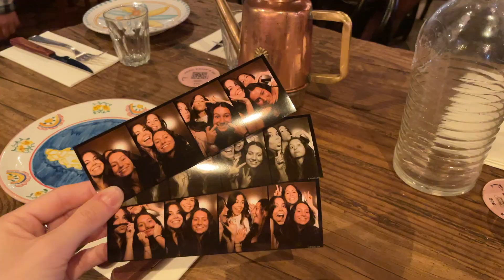GIRLS TRIP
Girls' Trip in Paris!!   Our grandma, mom, aunt, and cousin came to visit us in France and we had the best time!!  Lots of croissants, of course, a weekend stay in the city, and lots of exploring!

Paris Paris Paris - Josephine Baker